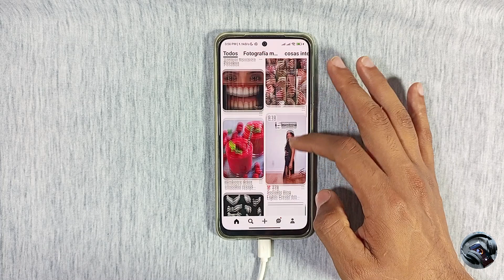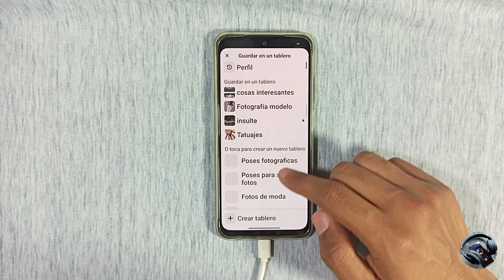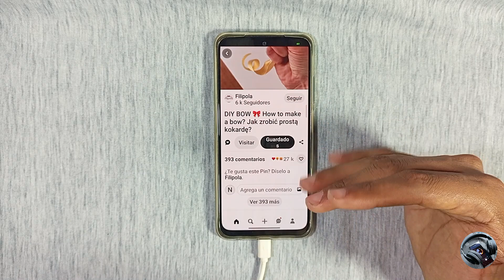Cómo Guardar Videos de Pinterest en Tu Dispositivo - ¡El Secreto Revelado!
¡Bienvenido a nuestro canal, donde desbloqueamos los secretos de las plataformas digitales! En este video, te mostraremos paso a paso cómo guardar videos de Pinterest directamente en tu dispositivo. Si alguna vez te has preguntado cómo almacenar esos clips inspiradores, este tutorial es para ti. No pierdas la oportunidad de aprender esta valiosa habilidad.